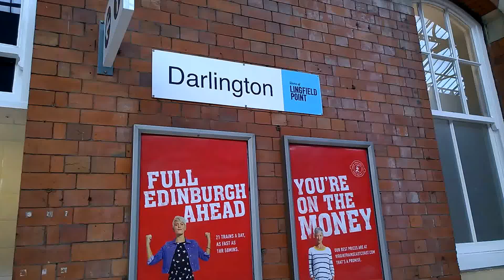Darlington Train Station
Train Service From Edinburgh Waverley To London Kings Cross Calling At Darlington